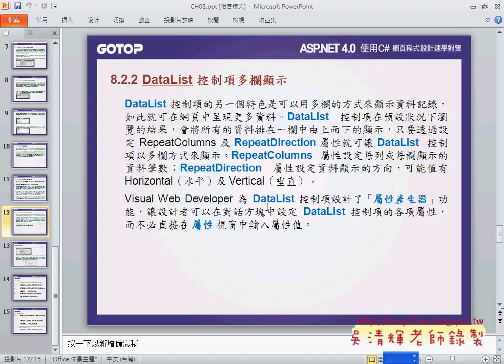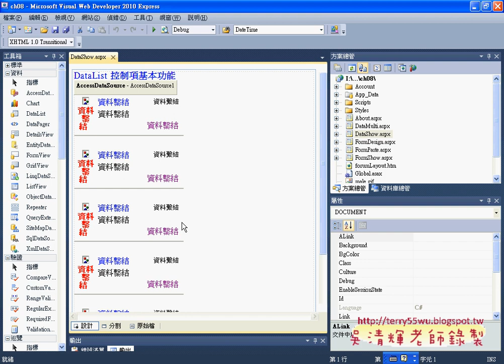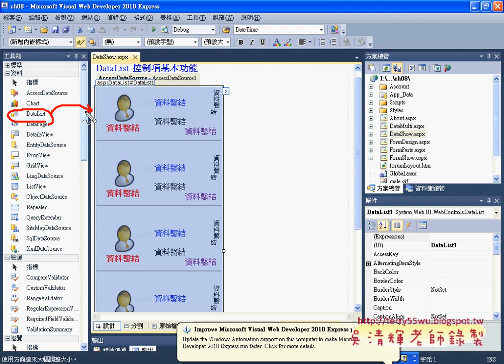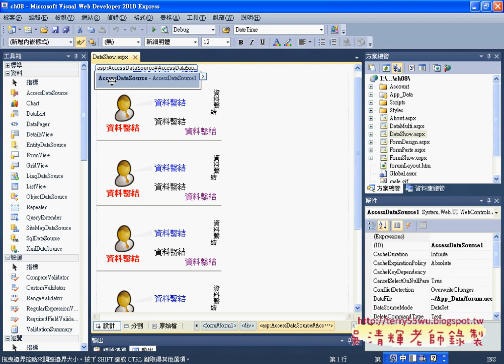01 DataList 控制項說明與建立資料庫Asp net C#教學 吳老師提供)2